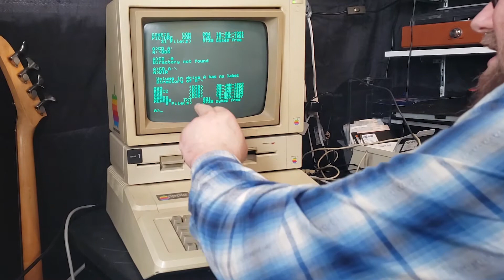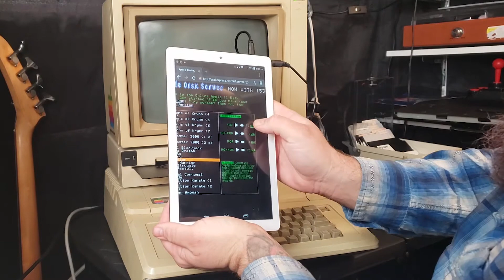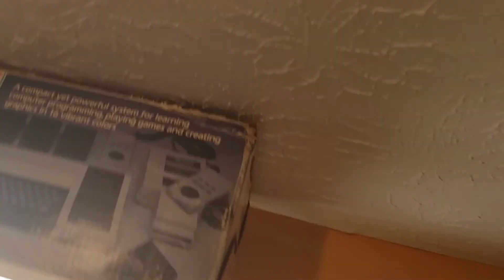MS DOS on Apple IIe?? Kinda! AND Transferring Files From the Internet Directly to Your Apple II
Just like the title says, it's time to check out US DOS on the Apple IIe! Also,  how to use the cassette port on your Apple II to transfer and copy games to disk from the internet! Let's go!